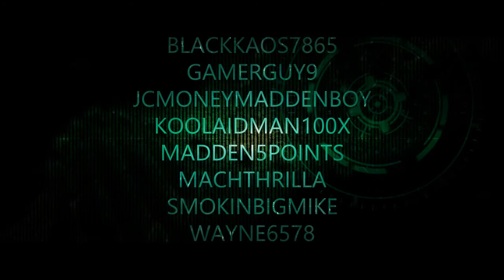MADDEN 25 TIPS | ALPHA SERIES | WHO IS GOING TO GO AND WIN THE BIG GAME? | DND GAMING | BLACK-KAOS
RIGHT HERE I PLAY WITH THE CHIEFS IN MY ALPHA SERIES A SERIES SUGGUESTED BY MAX GIGLA TO PLAY WITH ALL THE TEAMS IN THE NFL.  HOPE YOU ENJOY AND HAVE A SAFE TUESDAY.

BLACK KAOS AND MAX'S ALPHA SERIES
DND WILL CONTINUE TO PUT HOURS IN THE LAB TO BRING YOU QUICK BLITZES AND OFFENSIVE SCHEMES.

MADDEN 25 A GAP BLITZ
Madden 25 A gap nano
Madden 25 A gap play
Madden 25 a gap defense

madden 25 a gap achievement guide